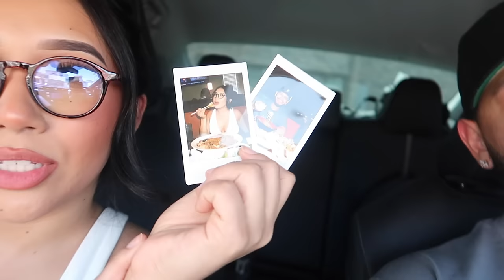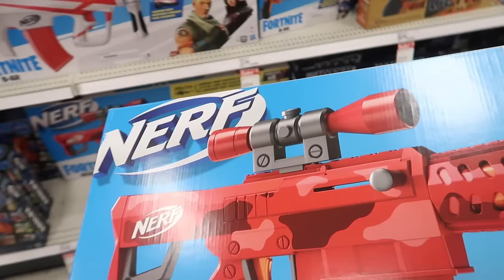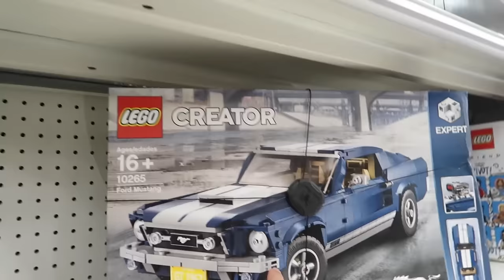TIKTOK TARGET GIFT SWAP CHALLENGE! *COUPLES EDITION*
DON'T FORGET TO TURN ON OUR POST NOTIFICATIONS TO FOR MORE VIDEOS!!